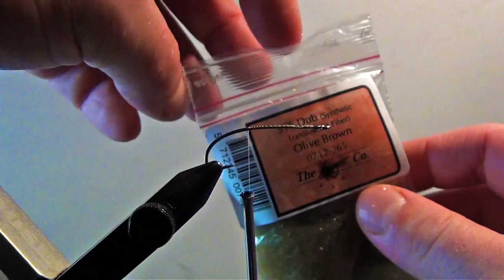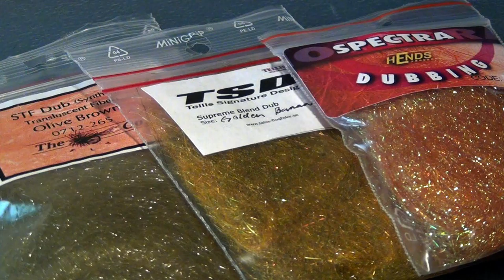Fly tying - Dubbing techniques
Tips on how to use dubbing for more then just tying bodies.